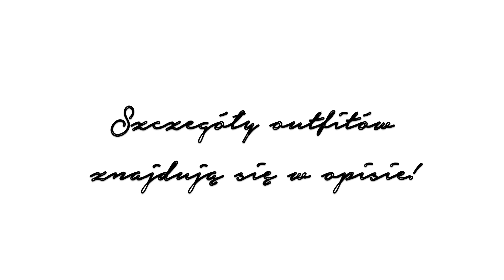Black & White Lookbook!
♥ Otwórz mnie ♥

♥ Outfit #1:
Bluzka- Bershka
Spodnie: H&M
Buty: H&M
Pierścionki: H&M
Zegarek: Michael Kors

♥ Outfit #2:
Bluzka: Stradivarius
Spodnie: H&M
Buty: H&M

♥ Outfit #3:
Sweterek: H&M
Spodnie: H&M
Buty: H&M